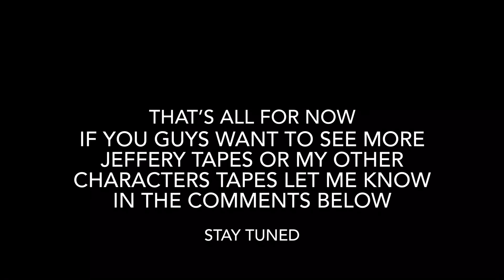Jeffery Helms (Tape recordings)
These are tape Recordings of one of my birthday Killer characters Jeffery Helms

And until then have a good Day